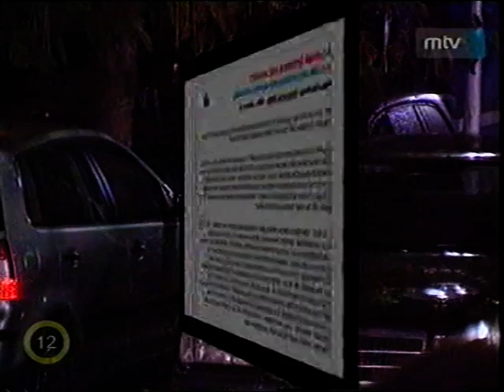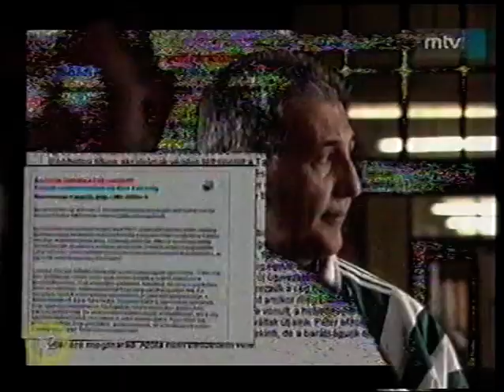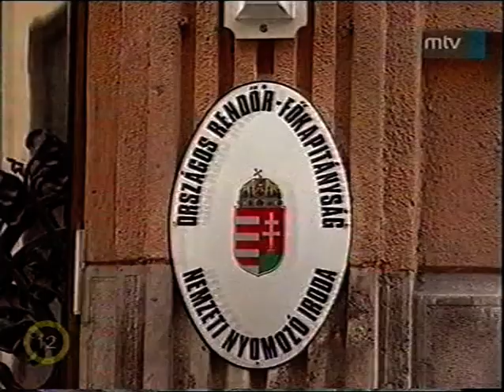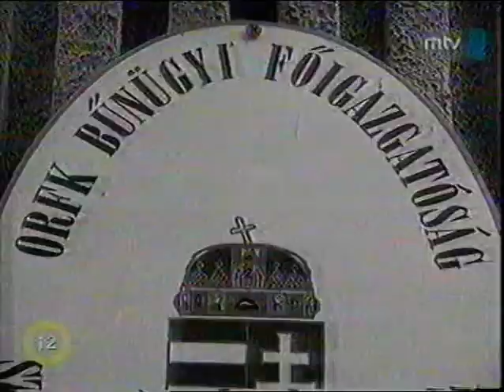2004.10.11. Mokka - TV2 Terepjáró felgyújtása (kérdez: Havas Henrik)